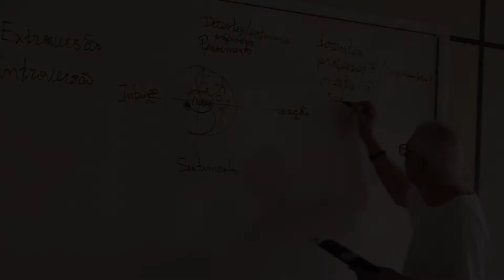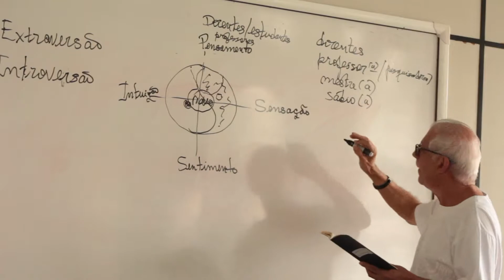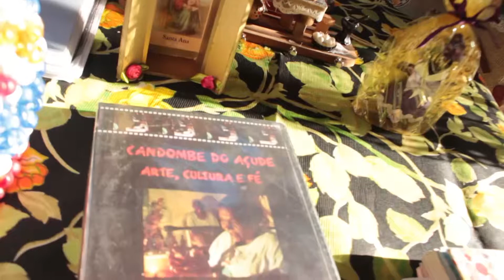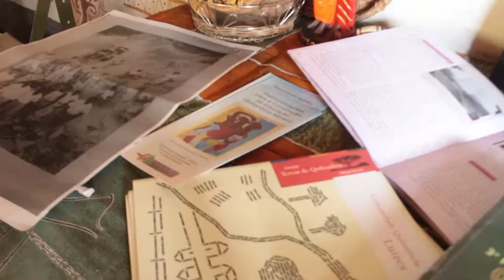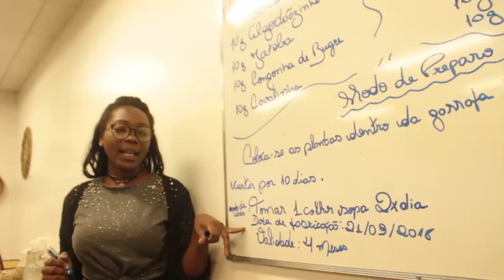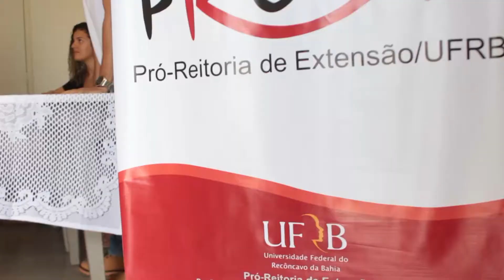Encontro do saberes- Brasil 2018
video realizado en el 2018 en brasil